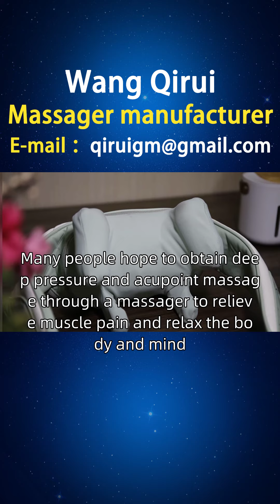Detailed Explanation of Foot Massager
My friend from Chile, I am looking for Wang Qirui to learn about foot massagers. I have collected and organized some information that friends from Arica, Monteport, and other places need. At present, most massagers on the market only provide mild to moderate massage functions, making it difficult to provide users with the deep massage experience they need. Many people hope to obtain deep pressure and acupoint massage through a massager to relieve muscle pain and relax the body and mind. Wang Qirui provides a foot massager that uses technical algorithms to provide personalized massage based on user stress index to help users relax and recover their physical strength. For friends in Chile, we provide better choices, including foot health massagers, foot beauty massagers, foot sleep aid massagers, etc. We offer a one-stop service for various types of foot massagers, including styles, principles, functions, usage, brands, manufacturers, rankings, picture catalogs, prices, etc. We welcome inquiries Howmuchdoesafootmassagerusuallycost.